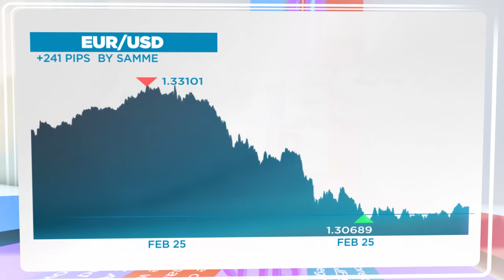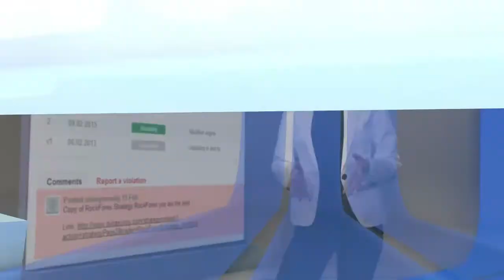01.03.2013 - Contest Checkup NR113 by Dukascopy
February may be the shortest month of the year but it was certainly the busiest. The trader contest saw over 1400 registrations and next week we'll find out who February's champion is.
But right now lets see who made green pips this week.

Samme from Jamica made an awesome trade on the EUR/JPY . The timing of the entry was extremely close to perfect as was the exit. At 1 3068, she took home a very nice profit of 241 pips.
Well done Samme!

Now moving on to the article contest.  It's only the 1st of March and we've already surpassed February's number of registrations. But we haven't had an article from Adask since June last year, so let's find out which topics interest him and what to expect in the near future.

Strategy contest member Panzer had the most discussed trade this week.  5 likes, 13 comments and 153 pips profit on the EUR/JPY. Great job!
And here's an insight to his strategy

Our Dream contest is now well underway so if you haven't posted your Spring dream yet make sure you do and the winner will be announced at the end of May.

And now there's a  new way to earn extra cash towards your live accounts. Dukascopy has created a Love contest. You can share your congratulations, greeting cards and even  marriage proposals. So don't hold back, the more creative and original you are, the better your chances.

Good luck to everyone and see you all back here next week for a fresh run down of contest news.